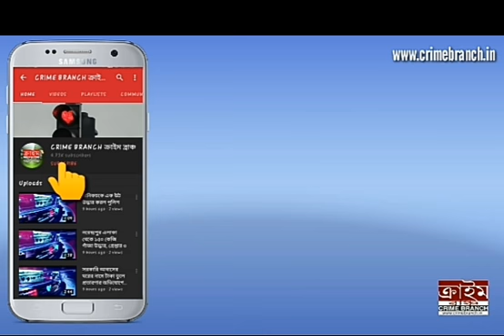শিয়ালদহ দক্ষিণ শাখার বিদ্যাধরপুর স্টেশনে অ্যাসিড হামলা, ঝলসে গেল রেল হকার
বাবলু প্রামানিক। দঃ২৪পরগনা। ক্রাইম ব্রাঞ্চ।

দিন দুপুরবেলায় জনবহুল রেল স্টেশনে অ্যাসিড হামলার ঘটনা ঘটলো শিয়ালদহ দক্ষিণ শাখার বিদ্যাধরপুর স্টেশনে। গতকাল দুপুরে শিয়ালদহ থেকে ক্যানিং গামী ডাউন ট্রেন বিদ্যাধরপুর স্টেশনে থামার পরে ট্রেন থেকে অজানা  দুই দুষ্কৃতী যাত্রীদের সঙ্গে নেমে প্লাটফর্মে দাঁড়িয়ে থাকা রেলের হকার বিশ্বনাথ মন্ডলের শরীরে অ্যাসিডের বোতল ছুঁড়ে মারে। তীব্র ঝাঁঝালো অ্যাক্সিডেন্ট প্রতিক্রিয়া শরীরের বহু অংশ ঝলসে যায় । পাশাপাশি  বেশ কয়েকজন শিশুর অ্যাসিড হামলার জেরে আহত হয়েছে বলে জানা গিয়েছে।
প্রসঙ্গত শিয়ালদহ দক্ষিণ শাখার এই বিদ্যাধরপুর স্টেশন এ দীর্ঘদিন ধরেই দুষ্কৃতীদের স্বর্গরাজ্য হয়ে উঠেছে বলে এর আগেও বহুবার শিয়ালদহ জিআরপি এবং নিকটস্থ সোনারপুর থানায় লিখিত অভিযোগ দায়ের করেছে স্থানীয় প্রশাসন।